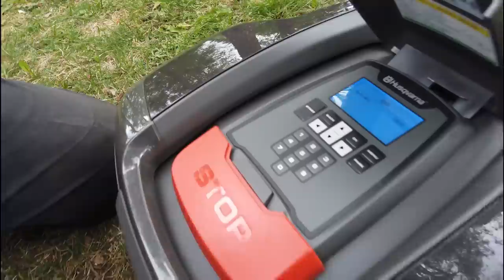Sunnuntai- kiuruveden metsola asensi robotti leikkurin pihaan